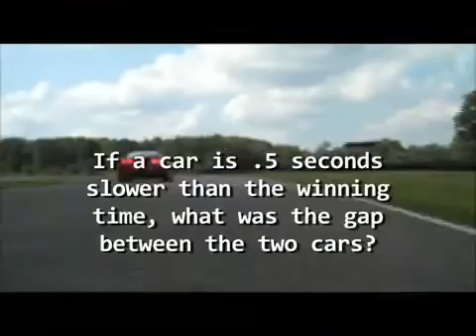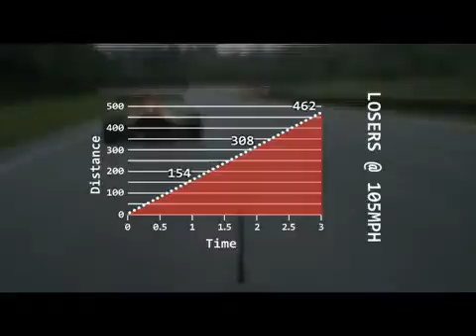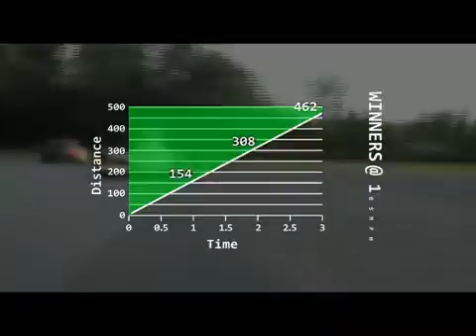Math nMotion -- Student Video: Inequalities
Math nMotion tackles the very difficult concepts of Graphing Linear Equations, Inequalities, Ratio and Proportion and Using Data to Make Decisions through the use of racing Formula M cars. Produced in 2009.

Student Video: Inequalities

The coordinate plane is a two-dimensional surface on which we can plot points, lines and curves. It has two scales, called the x-axis and y-axis, at right angles to each other that meet at the point of origin (0, 0). In this module, students use the concept of Formula M racing to understand the concept of inequalities. What does it mean if a solid line is found on the plane and all areas below the line are shaded? This could mean that anything on the line is a tie in the race and anything in the shaded area would be a loss. In other words, we're looking at real-life activities to teach this abstract concept.